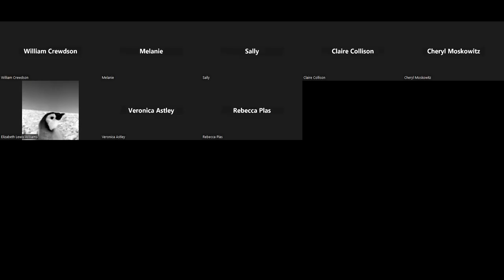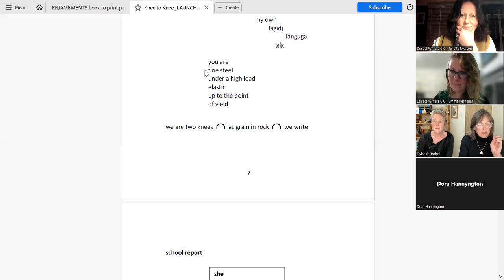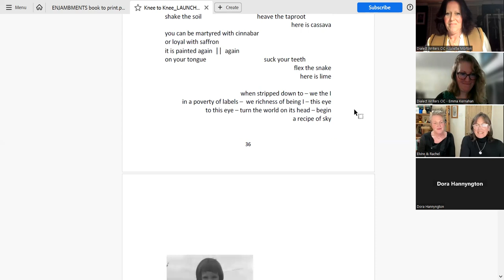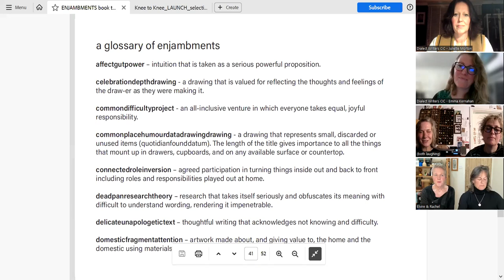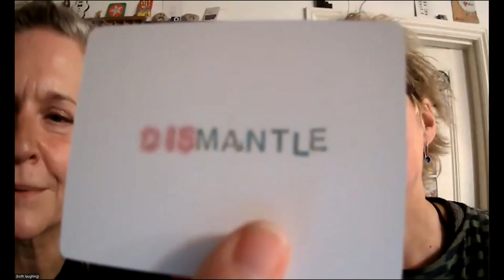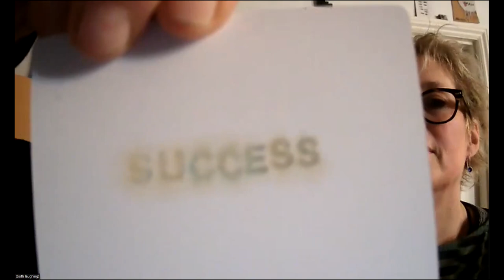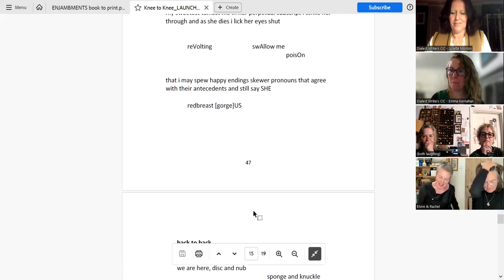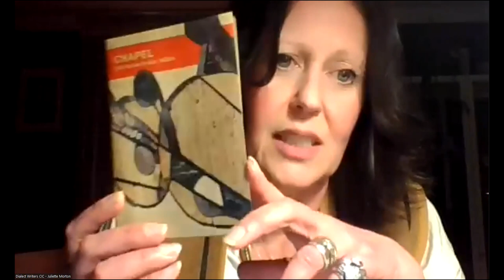Book launch: enjambments by both laughing & Knee to Knee by Rachel Goodman and Elvire Roberts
Dialect Press Book Launch. A celebration of language and the power of words to unmake and remake ourselves. Our authors perform their work, reflect on their creative processes and answer the audience's burning questions about their books.